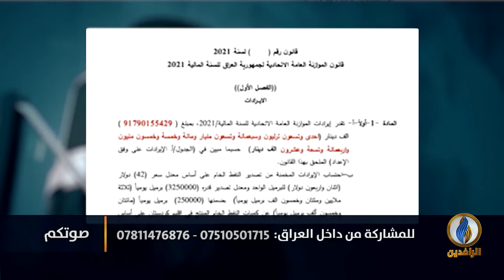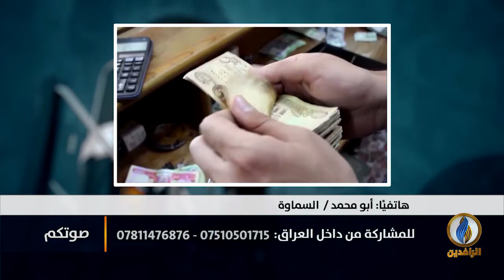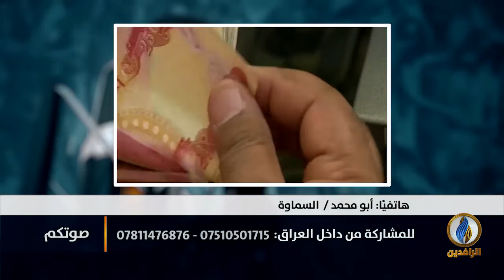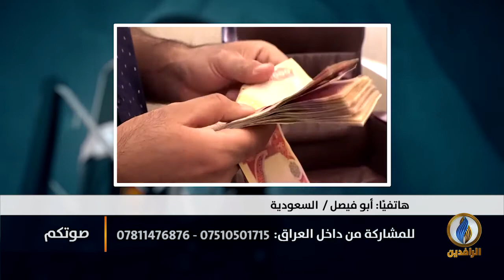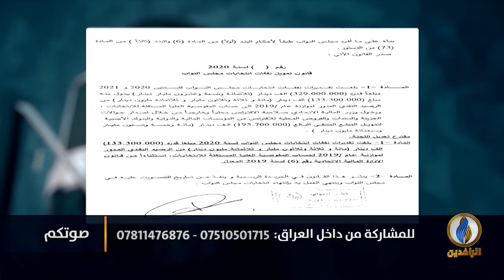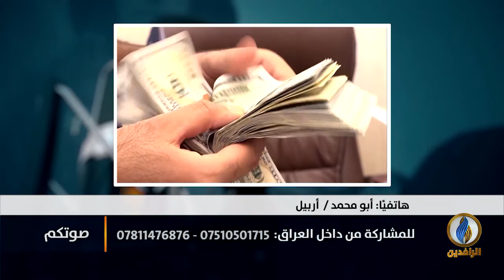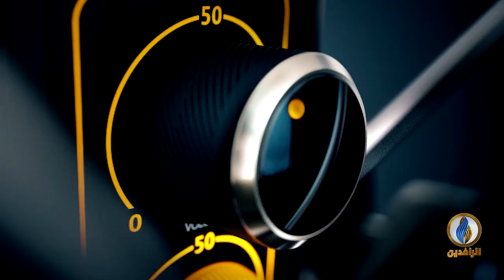صوتكم | تداعيات رفع سعر الدولار مقابل الدينار على المواطن العراقي